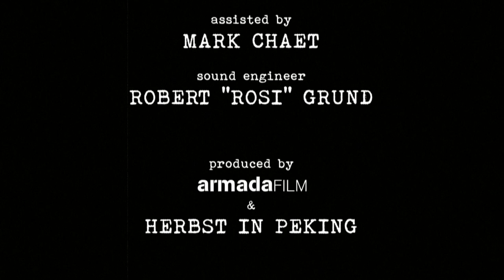HERBST IN PEKING :: The Ecchoing Green feat. Mark Stewart & Factory Floor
from the exclusive BASEMENT showcase for DARKSTREAM Festival 2020
HERBST IN PEKING
Rex Joswig - voice & noise
King Snow - electric guitar
Man Shadow - electronic toys

this track is based on
STEREOTYPE (italoconnectionremixinstrumental)
by Mark Stewart & Factory Floor
words by William Blake

recorded live at Marienburg, Berlin, 29/04/20
camera & edit: Tom Franke
sound engineer: Robert "Rosi" Grund
light: Mark Chaet
produced by armadafilm & herbst in peking
band support:
HIP in concert
22/12/24  Berlin - Panda Platforma
19/12/24  Dresden - Chemiefabrik
08/11/24  Berlin - taz Kantine
19/10/24  Leipzig - UT Connewitz